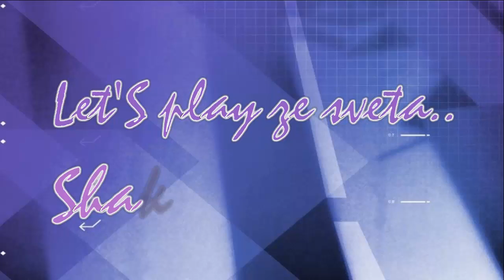Let'S Play od Krubiho - Shakes & Fidget: EPIC EVENT - PART 2/2 #77